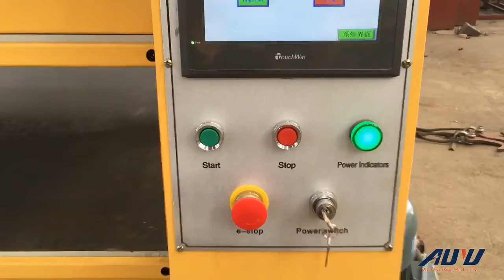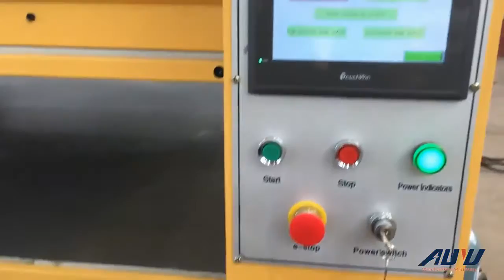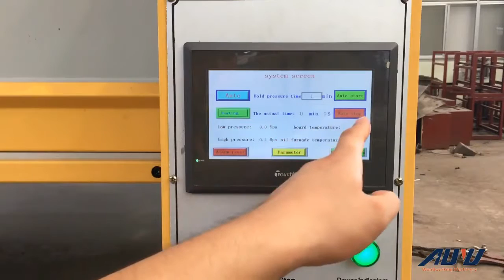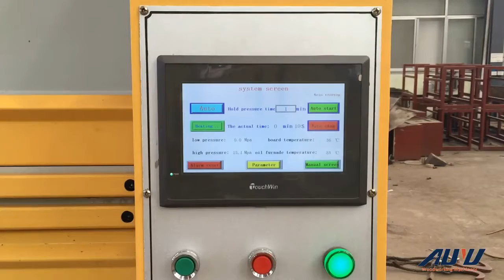AUYU Hot Press Machine BY214×8/10(1)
AUYU Hot Press Machine Veneer Hot Press BY214×8/10(1)
Features:
Suitable for press venner, fire-board, decoration paper. PVC, etc.
DELTA PLC control system with large touch.
Heating type: eletric heating with circulatin heat transmission oil and steam heating.